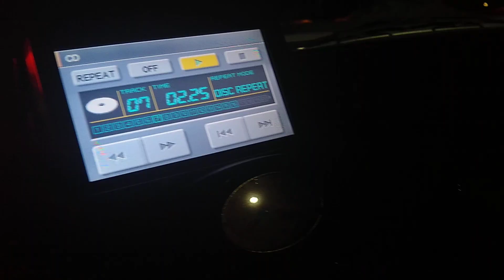December 23, 2019